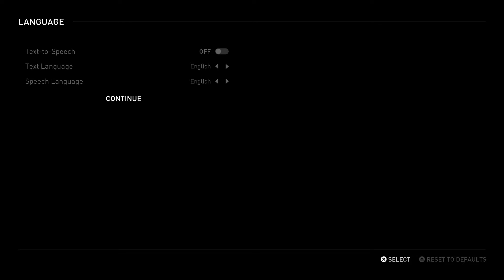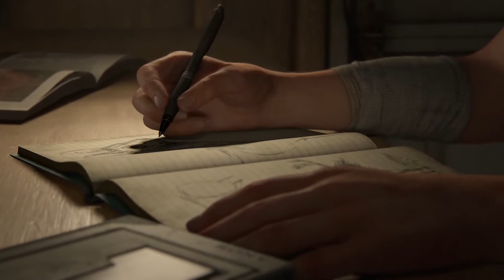The Last Of Us 2 Part 1- Welcome To My Channel!!! (Again!!)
Please Ignore or flag spam, negative, or hateful comments. We're here to have a good time.  Thanks everyone, and enjoy :D